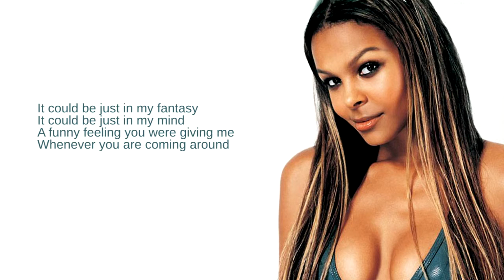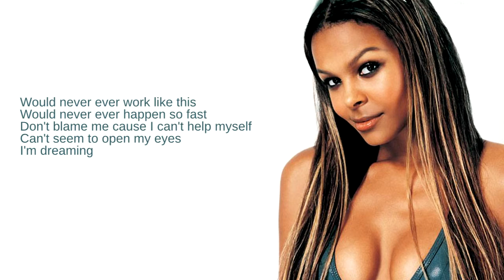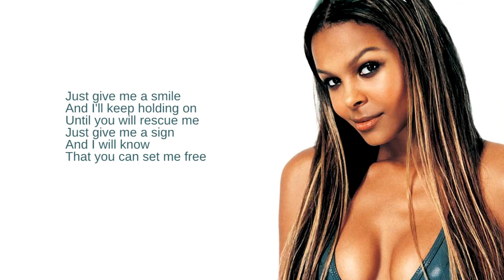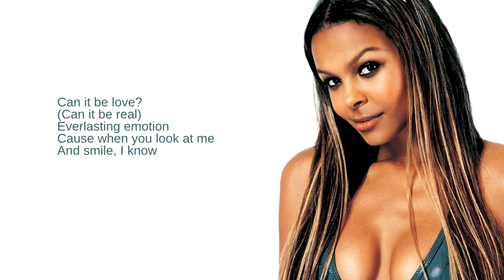Samantha Mumba: Bonus Track: Can It Be Love? (Lyrics)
From her debut and only studio album, Gotta Tell You

The Irish singer shot to fame in 2000 with the release of her pop album. Mumba had success in Ireland, the UK and the US. After her second album was cancelled, Mumba turned to acting, confirming her retirement from music in 2011. Gotta Tell You peaked within the top ten in Ireland and the UK, but only reached #67 in the US. Six singles were released.

Can It Be Love was included as a B-side on the Gotta Tell You single